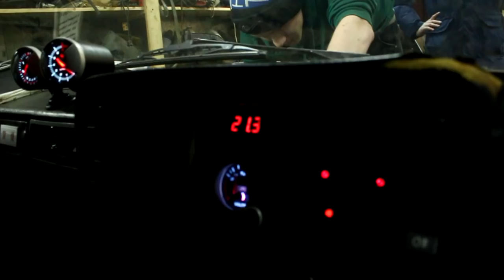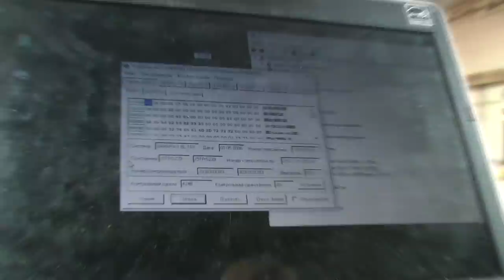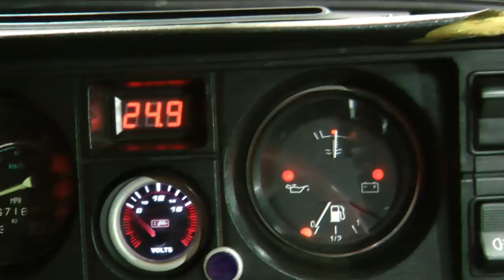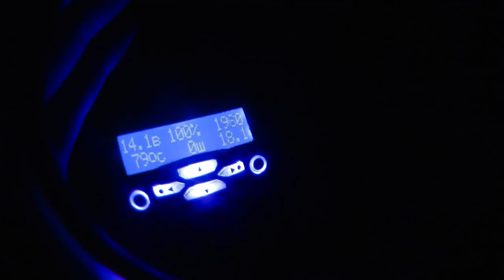Разбил LADA RIVA!!!! Ставим мозги на турбокарбюратор!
Всем привет! В этой серии мы приведем в порядок зимнюю жигу Митрошина после сезона!

 Для желающих поддержать проект 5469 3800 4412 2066 (номер верный)